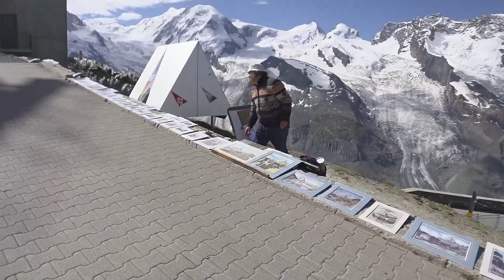(170707-스위스)고르너그라트(Gornergrat) 구경